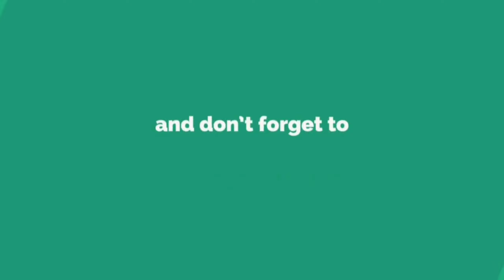January 26, 2024ವಿಶ್ವಕರ್ಮರ ಕಣ್ಣೀರು ಒರೆಸುವ ಮಹಾತ್ಮ ಅಪ್ಪಾಜಿ ನಾಡಗೌಡರು-ಸ್ವಾಮೀಜಿ